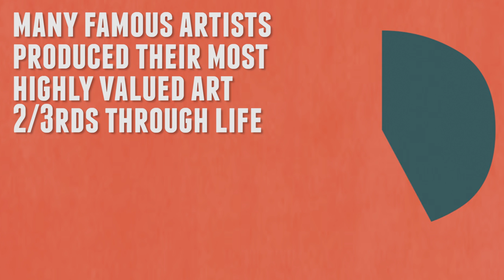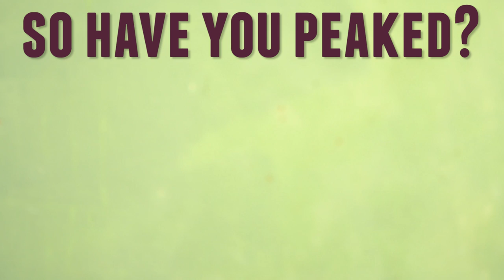Have You Peaked?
Your mental, sexual and creative skills have a peak. Are you past your prime?

Research from:
Brain - Our brains peak at age 22, and begin to decline at age 27.

Sexual - "genital prime" is NOT the same as "sexual prime"

Metabolism - Age 20 - after age 20, your metabolic rate will drop 2% each decade

a 2011 study found that most physicists made their important discoveries on average at age 48
Research in 2011 showed that on average, artists produced their most highly valued work when they were 41.92 years old - 2/3rds of the way through their lives
(says creativity peaks "sometime in your 30s or 40s")

Happiness - happiness, or "life satisfaction" peaks at ages 23 and 69 - a study in 2013 revealed that it comes in waves: peaks at 23, dips in your 50s, and peaks again at age 69.

LINKS!